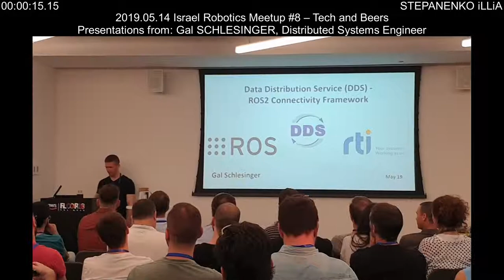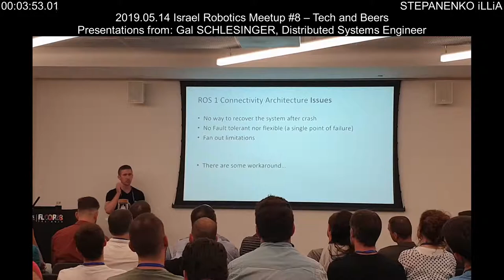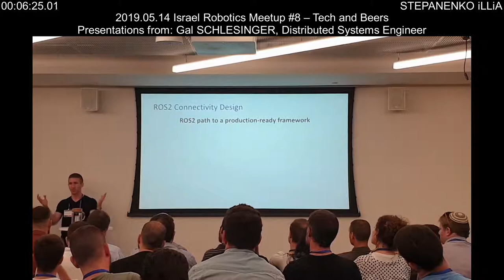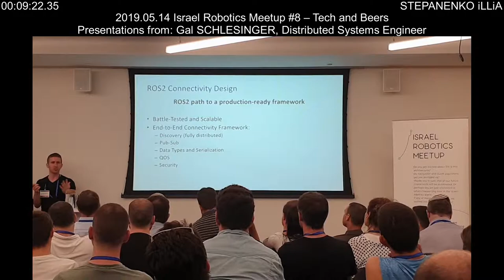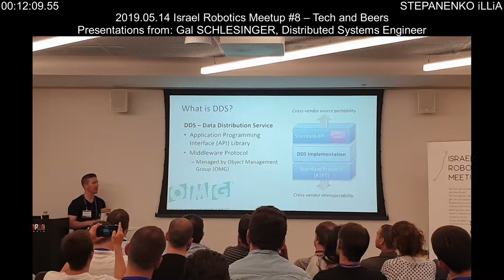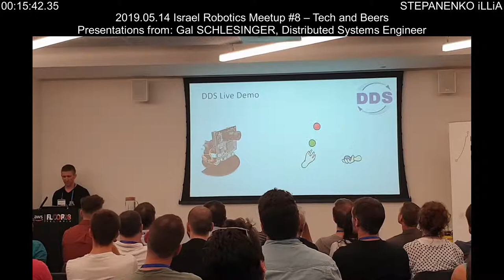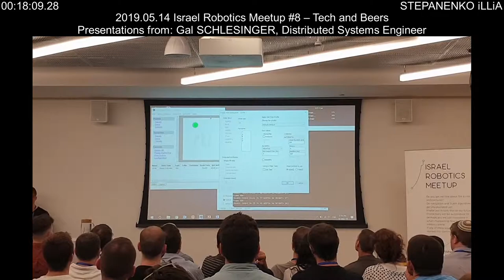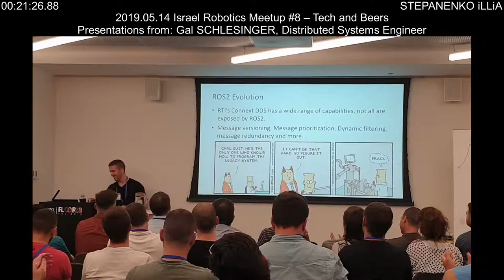Presentations from Gal SCHLESINGER, Distributed Systems Engineer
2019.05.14 Israel Robotics Meetup #8 – Tech and Beers